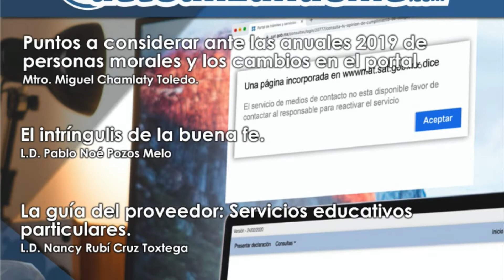Revista ACTUALIZANDOME.COM 52, 1ra quincena marzo 2020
Y llegamos a la edición 52, 1ra quincena de marzo 2020